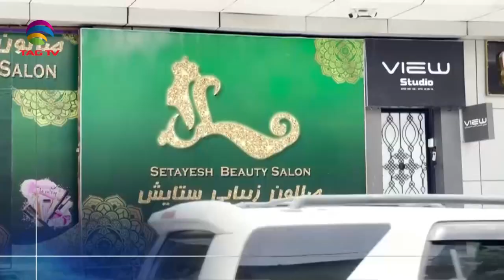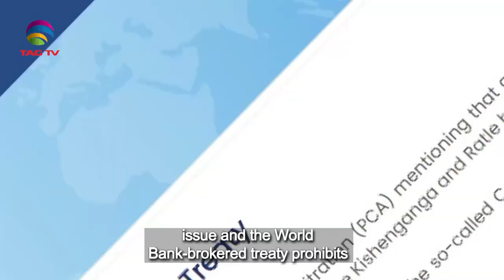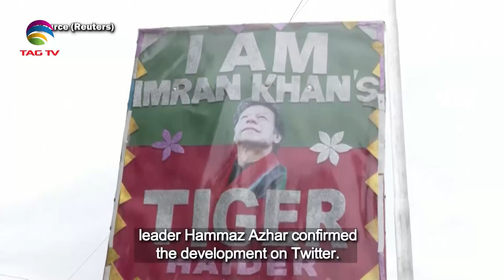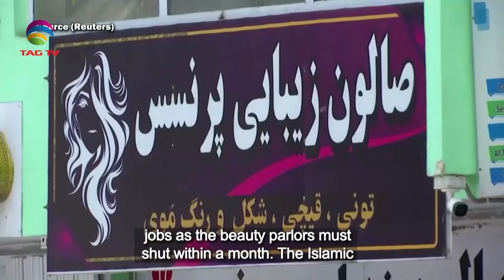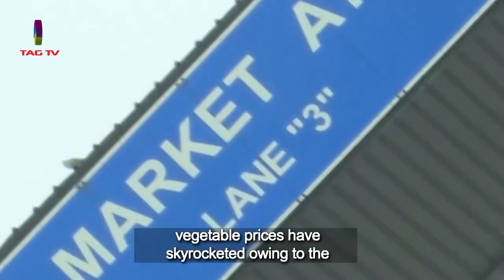South Asian Newsline, July 07 , 2023